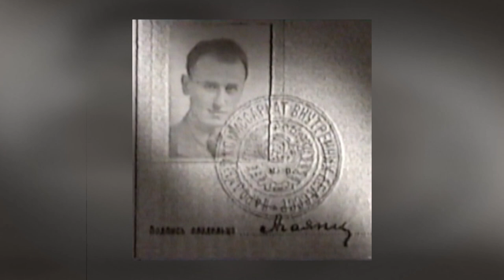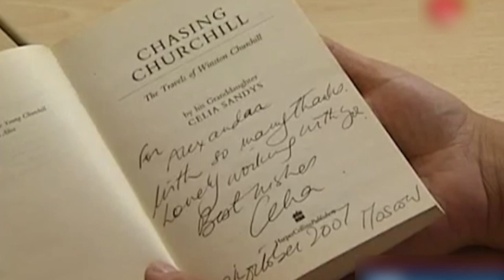Ծագումով հայեր: Գեւորգ եւ Գոհար Վարդանյաններ Gevorg and Gohar Vardanyan